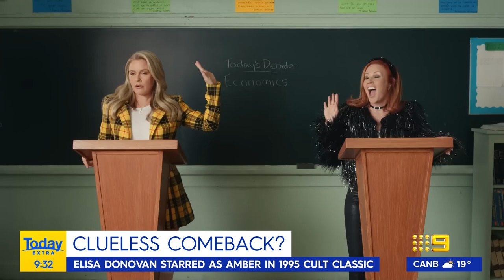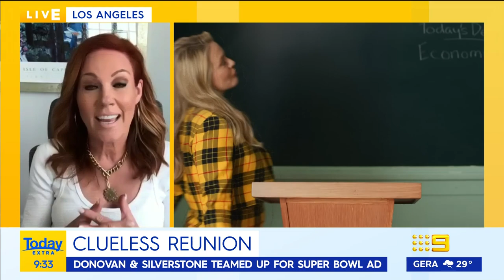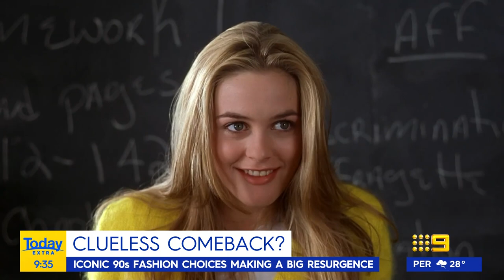Elisa Donovan teases Clueless reunion almost three decades later 👗 | Today Show Australia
Almost 30 years after the 1995 cult film, in which she played Amber, the '90s icon teases there may be a sequel on the horizon.